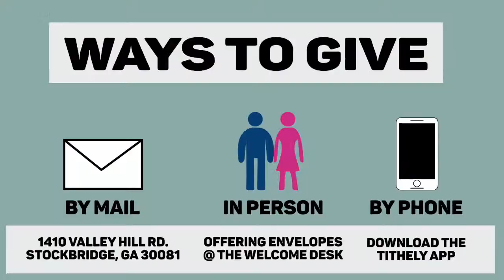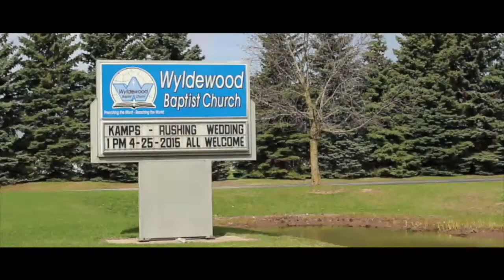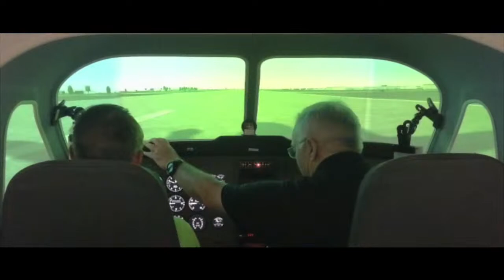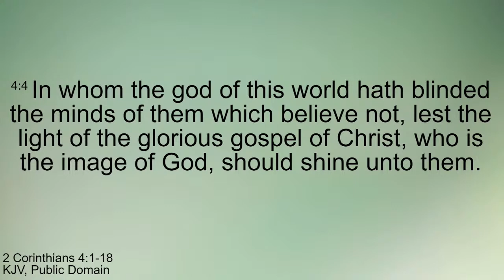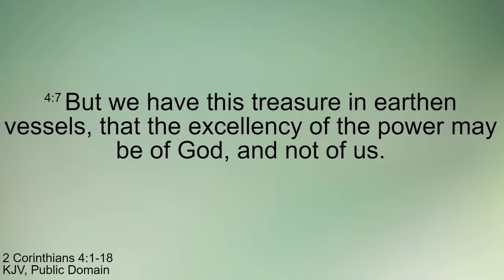Liberty Baptist Missions 4th Week - Tim Campbell